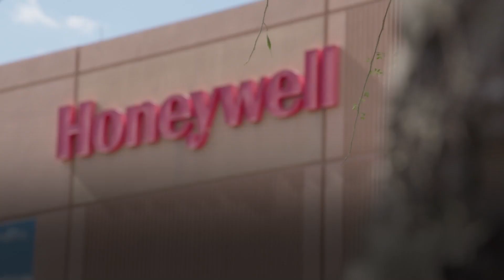T55 Employee Spotlight | Honeywell Aerospace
Honeywell Aerospace's T55 engines power many of the world's leading aircraft.

The T55 has been in service for over 60 years and is known for its durability, efficiency and precision engineering.

In this Employee Spotlight, we take a look at the history of the T55 engine and meet some of the team who continue to make it one of the most advanced jet engines in the world.